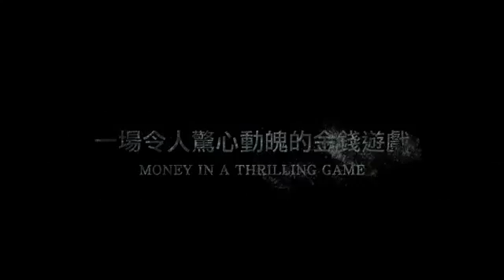翻滾吧！骰子│這群人 TGOP演出